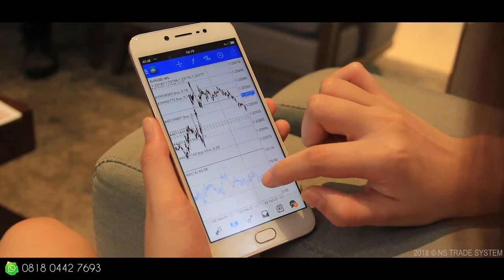TRADING FOR LIVING